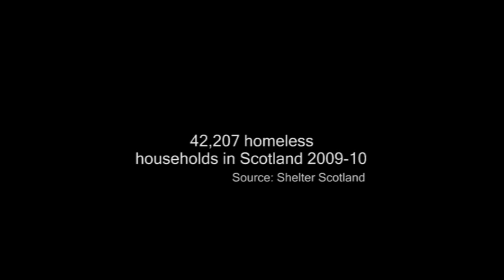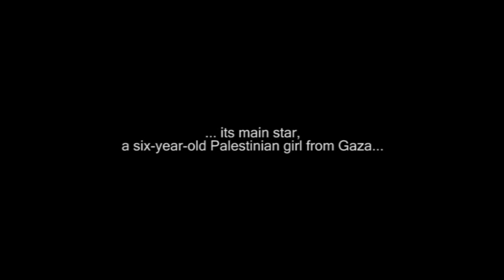Making of Bra-et AL Rouh, Part1.mpg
Recently, a short film 'Bra-et Al Rouh' (aka 'Innocence of the Spirit') was made in Edinburgh, Scotland, that aims to raise awareness of the conflicts in the Middle East; in particular the plight of the Palestinian refugees.  The short film stars a six year old Palestinian girl from Gaza who wants to help a homeless person.  This 'Making Of' documentary, sub titled 'Shooting The Innocent', incorporates behind the scenes footage with interviews and clips of the stars and makers of the film